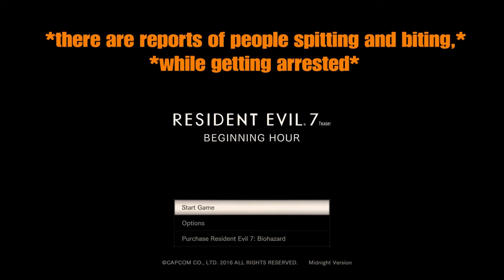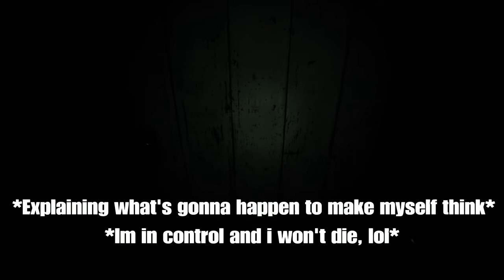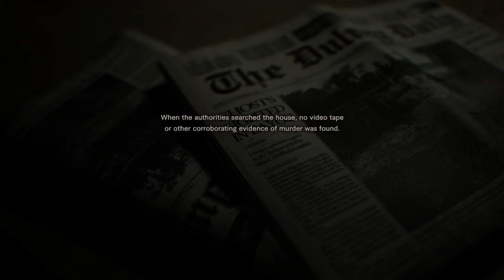RESIDENT EVIL® 7 Demo "True Ending" (I SCREAMED!)